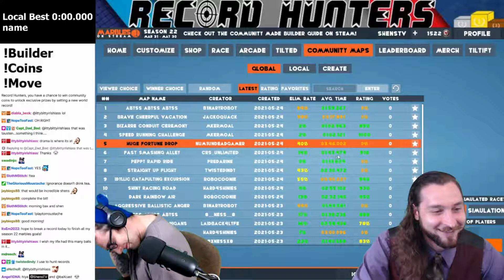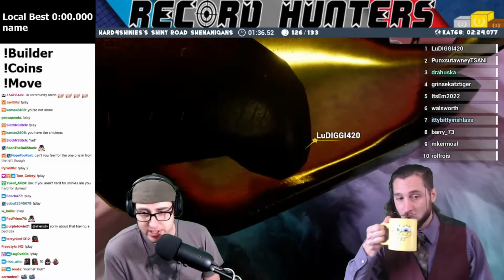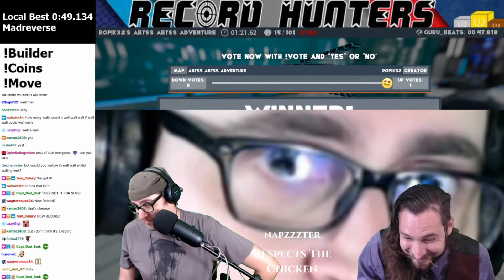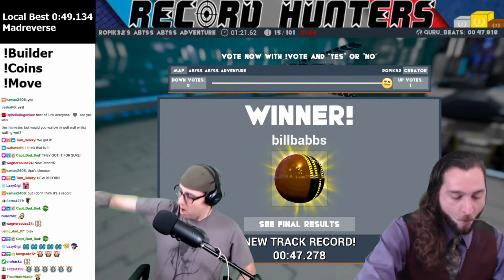Record Hunters 39 (Marbles On Stream)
Every Monday @ 2pm EDT

Join baXcast and ShensTV for world record breaking attempts on a wide variety of community and studio maps!